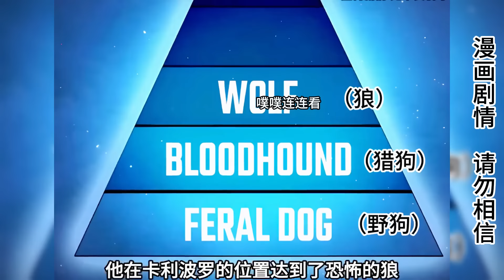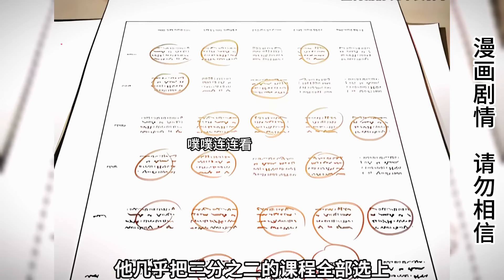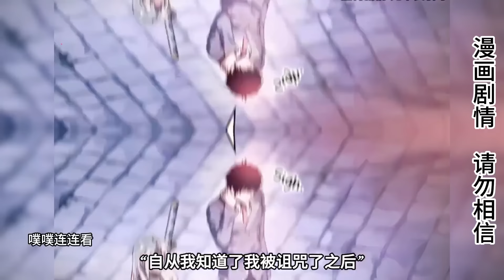超熱血韓漫！ 男人是帝國中最強劍士，抵抗巨人入侵慘遭身死，巧合重生踏上保護帝國之路！ ！ 【噗噗連連看】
超熱血韓漫！ 男人是帝國中最強劍士，抵抗巨人入侵慘遭身死，巧合重生踏上保護帝國之路！ ！